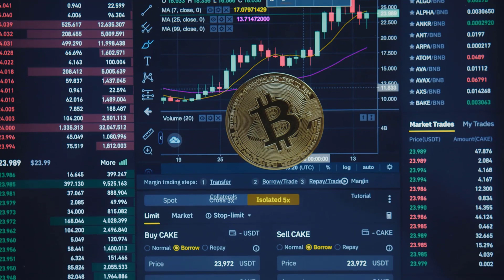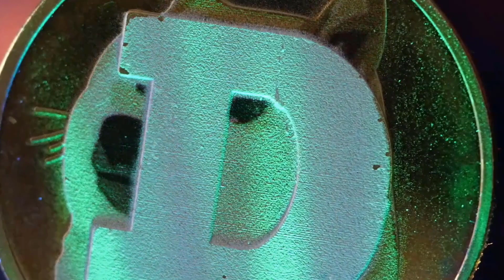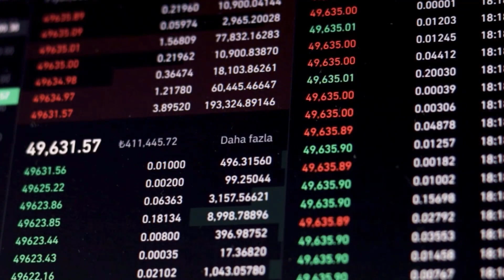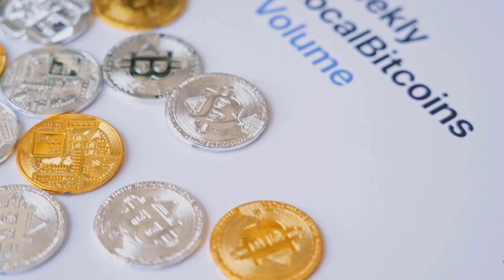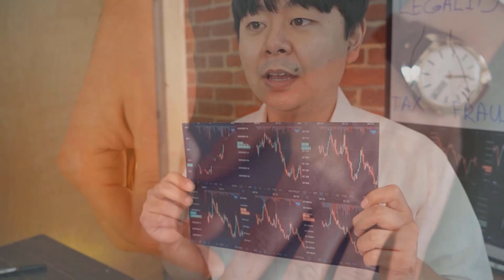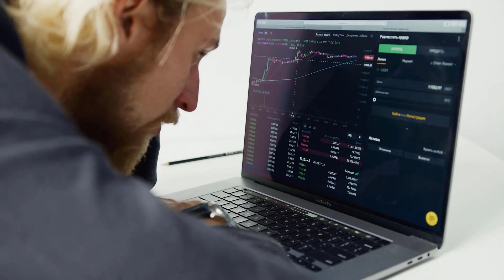SOL WILL GO TO MARS HERE'S WHY - SOLANA PRICE PREDICTION - SHOULD YOU BUY IT??